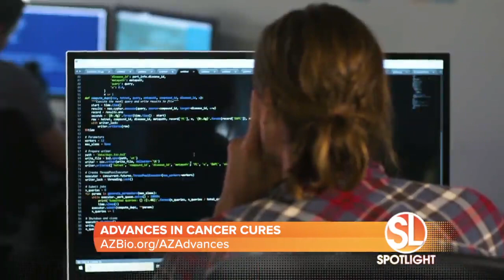Sonoran Living Health Innovation Spotlight: Developing Cancer Cures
The more we learn about Cancer, the more complicated it gets.  There are more than 100 different types of cancer. Plus, each patient is unique and additional genomic changes can occur as cancer cells evolve.  When you factor all this in, the number of possible combinations is larger than the number of stars in the universe.

The talented team at Systems Oncology in Scottsdale is using Artificial Intelligence or AI for short to translate this massively complex scientific data into useful biological insights and novel cancer therapies with unprecedented speed, scale, and precision.